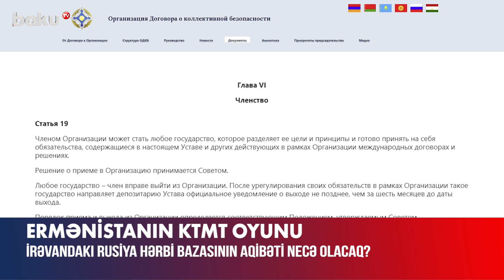Ermənistan KTMT-dən hansı halda çıxa bilər? | Hərbi ekspertdən açıqlama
Bir müddət əvvəl Ermənistanın Baş naziri Nikol Paşinyan Kollektiv Təhlükəsizlik Müqaviləsi Təşkilatının fəaliyyətində rəsmi İrəvanın iştirakının dondurulması ilə bağlı fikir bəyan etdi. Həmin açıqlamanın üzərindən xeyli zaman keçməsinə baxmayaraq, Paşinyan hökuməti rəsmi qaydada təşkilatdakı üzvlüyünü davam etdirir.
Ermənistanın Baş nazirinin açıqlamalarına münasibət bildirən Rusiya Xarici İşlər Nazirliyinin rəsmisi Mariya Zaxarova isə siyasətçilərin bu mövzu üzərindən əslində spekulyasiya etdiklərini bildirdi.
Bəs maraqlıdır, Paşinyan dediyi kimi həqiqətən təşkilatdakı iştirakına son vermək istəyirsə, nəyi gözləyir?